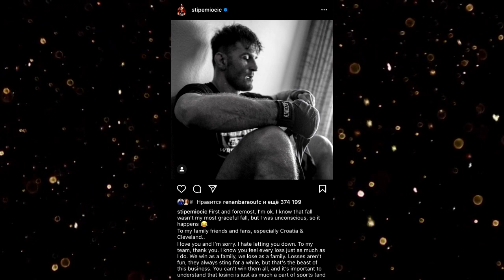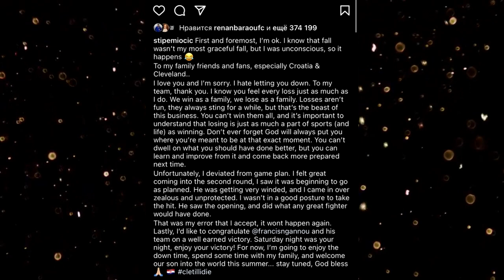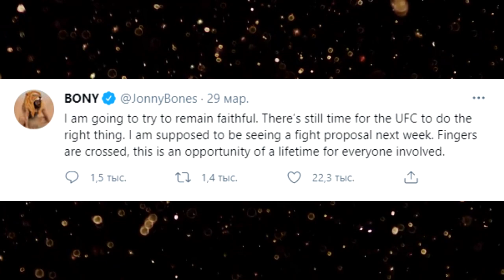✅Миочич о поражении Нганну , Джонс хочет уйти из UFC .